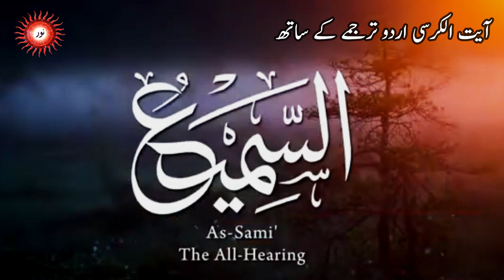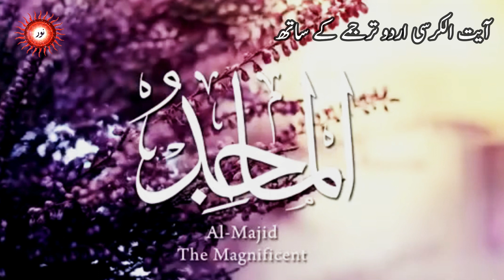آیت الکرسی اردو ترجمے کے ساتھ Ayat al Kursi with urdu translation II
آیت الکرسی،اللہ تعالیٰ کی عظمت و وحدانیت کا آئینہ۔
رسول خدا (ص) نے فرمایا: مجھے آیۃ الکرسی عرش کے خزانوں سے عنایت کی گئی ہے اور مجھ سے پہلے کسی نبی کو یہ آیت نہیں دی گئی۔ حضرت علی (ع) فرماتے ہیں: پس جب سے میں نے رسول اللہ (ص) سے یہ بات سنی ہے، کسی رات میں نے اس آیت کی تلاوت ترک نہیں کی۔
آیت الکرسی اردو ترجمے کے ساتھ۔
قرائت:استاد پرھیزگار
ترجمہ:علامہ شیخ محسن علی نجفی
صدائے ترجمہ: حاجی شبیر احمد شگری
پیشکش: نورپروڈکشنز پاکستان

noor productions
noor production
a noor
cn productions
noor entertainment
noor h
i productions
n production
q. noor
q.noor blog
al noor production station
u productions
x production
y productions
#101 north productions
noor 25
noor-2
noor 3
4k productions
#6 noor lane new windsor ny
#07 production
#7 wonders production company
noor 8
#9 productions